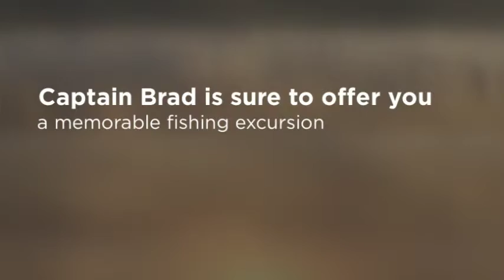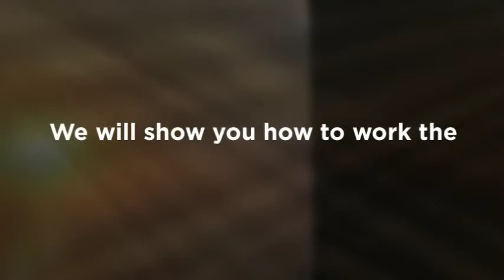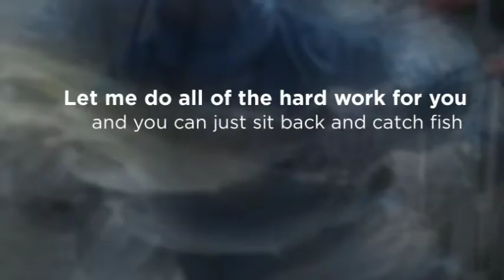New Smyrna Beach Fishing Charter Service - NSB Charters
Fishing Charters